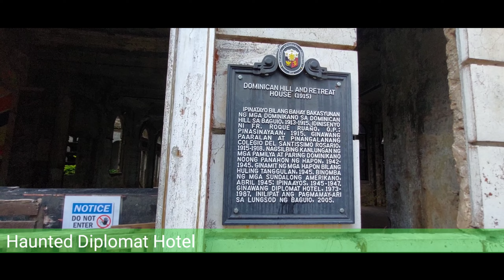Kinatatakutang Haunted Laperal White House and Haunted Diplomat Hotel in Baguio City July 05,2022